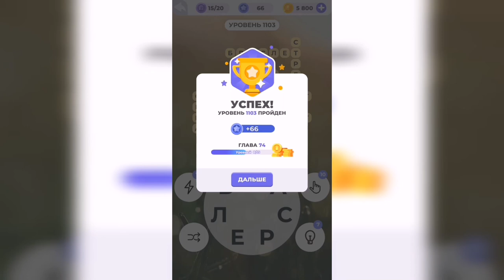Линия слова / Спящий вулкан / Уровень 1103